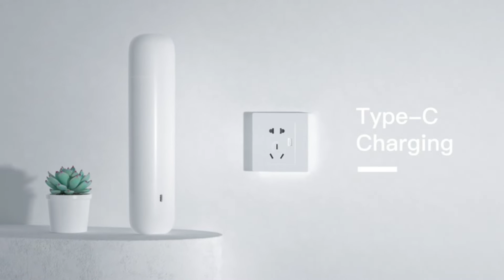5 Best Handheld Vacuum Cleaner 2022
Hi guys!! if you are looking for the Best Handheld Vacuum Cleaner 2022. you are in right place I will show you the 5 Best Handheld Vacuum Cleaner 2022. which are the best in rating, pricing, and customer satisfaction.

🌟Product links are given below which are used in more than 6 countries.

00:00-✅1. BLACK+DECKER Furbuster Handheld Vacuum
[🛒AMAZON International]

00:31-✅ 2.  CHICLEW Cordless Vacuum Cleaner 2 in 1 Air Blower Function
[🛒AMAZON International]

01:23-✅ 3.  Cordless Vacuum Cleaner, 30KPA Powerful Suction Stick Vacuum Cleaner
[🛒AMAZON International]

01:58-✅ 4.  Shark CH951 Cordless Handheld Vacuum
[🛒AMAZON International]

02:42-✅ 5.  VacLife Handheld Vacuum, Cyclone Hand Vacuum Cleaner
[🛒AMAZON International]

Commission Earned

Technology is always evolving and changing, which means that there are always new and innovative ways to use technology to improve our lives. One of the most popular and innovative ways to use technology is through the Protech 2.0 channel.

The Protech 2.0 channel is a channel that is dedicated to providing users with information about the latest and greatest in technology. This includes everything from the latest smartphones and tablets to the latest in smart home technology and beyond.

The Protech 2.0 is a great way to stay up to date on all the latest news and developments in the world of technology. This way, you can make sure that you are using the best possible technology.

In this video, I use many photos which is not originally created by Protech 2.0 if I use your content or you find a copyright issue then you are leaving a message for us problem resolve in 24 hours.

Protech 2.0 is a participant in the Amazon Services LLC Associates Program, an affiliate advertising program designed to provide a means for sites to earn advertising fees by advertising and linking to Amazon.com. As an Amazon Associate, I earn from qualifying purchases